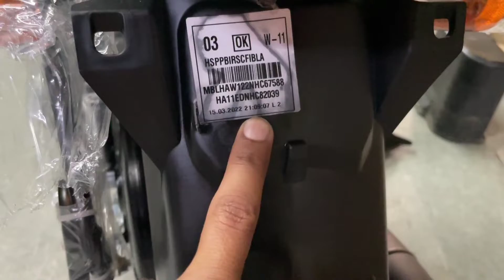Finally Taking Delivery of Hero Splendor plus BS6 2022 model🔥| Walkaround& Review | on road price?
About this video :--guys Aaj main Apko btayunga hero splendor plus bs6 k bare main so video ko pura dekho Agar channel Par New ho To please Video ko Like Kare , share kare , and Subscribe the channel and press the Bell icon thank You.

cover content
splendor plus bs6
splendor plus bs6 2022
splendor plus all black
splendor plus bs6 all black